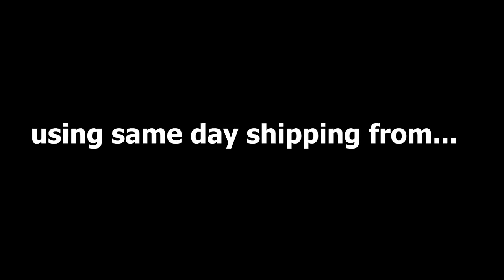I SPENT $800 ON MESHKI!!! MESHKI TRY ON HAUL 2021 (a very extra Meshki dress haul 😅)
MESHKI HAUL / MESHKI REVIEW / MESHKI TRY ON HAUL / MESHKI CLOTHING HAUL / MESHKI DRESSES / MESHKY HAUL 2021 / TWO BODY SHAPES

Hey guys! Today we are reviewing meshki.com - if you don't know Meshki, it's a somewhat affordable Australian clothing store that offers trendy & chic items designed to accentuate your figure - it reminds me a lot of Fashion Nova! My friend Lucy and I bought clothing from Meshki, and were pretty impressed with the Meshki dresses. We picked up a range of outfits including dresses, two piece sets, tops, a dog jumper and more. I'd love to do another Meshki Try On Haul soon, so drop your shoe recommendations below!

0:54 Celina Off Shoulder Puff Sleeve Min Dress (Celery)

2:24 Luna Fluffy Legging (Blue)

3:48 Sienna Midi Dress (White)

5:59 Amber Cropped Drill Jacket (Black)

7:27 Elizabella Lace Trim Split Midi Dress

9:15 Brielle Cut Out Side Dress Black

10:44 Abigail Satin Long Sleeve Pyjama Top (Pistachio)

12:40 Gretchen Velvet Cropped Jacket (Blue)

15:20 Cora Cupped Mesh Ruched Midi Dress (Red)

19:10 Gretchen Dog Jumper (Baby Blue)

Pretty Pastel Pins: